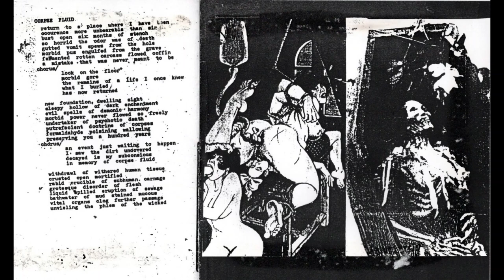Bludgeon Demo 1993 Corpse Fluid 30 year Anniversary upload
Band: Bludgeon
Song: Corpse Fluid
Album: Demo 1993
Copyright Bludgeon Music 1993
From the 3 song 1993 Demo cassette
Released March 1993
Guitars/ Vocals/ Music: Tony Manic
Bass: Anthony Ferro (R.I.P.)
Drums: Barry Lent (Barry S. Alive)